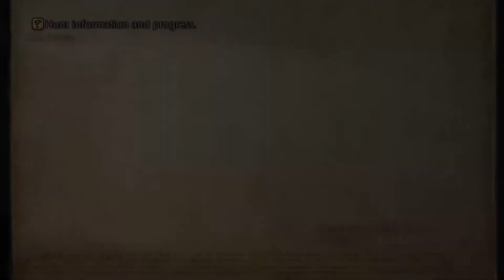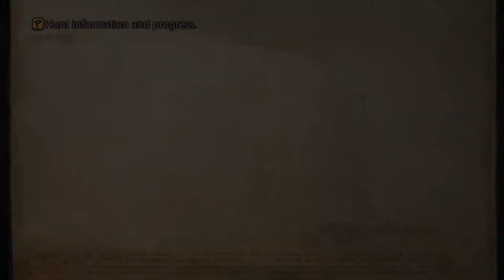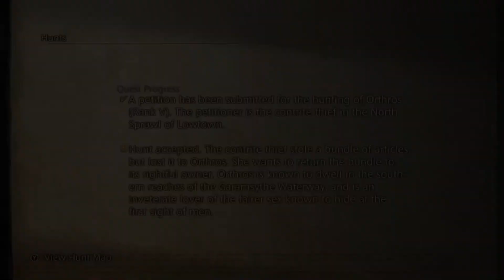Final Fantasy XII The Zodiac Age Playthrough Part 100 Deathscythe Hunt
Skip Intro: 0:24
Really came out of nowhere.